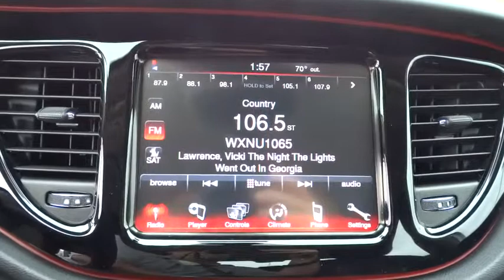2015 Dodge Dart Bourbonnais, Kankakee, Chicago, Joliet, Orland Park, IL 50193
2015 Dodge Dart

Taylor CDJR
1497 Illinois 50